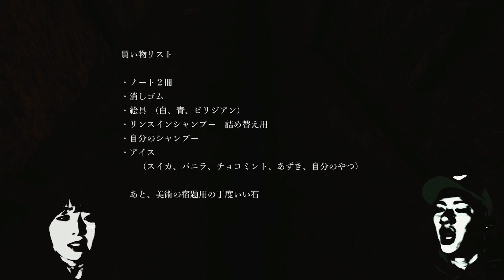あれこれってタイムリープ物だっけ、、。【シャドーコリドー】#7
◆◇◆メンバー的な◆◇◆
【ひかるっぴ(サトウヒカル)】